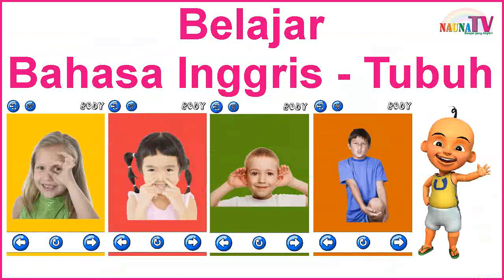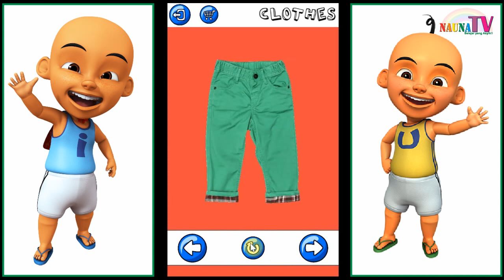hipnotis 30 menit belajar bahasa inggris lengkap anak SD pasti bisa hafal sambil bermain atau tidur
Belajar membaca
belajar berhitung